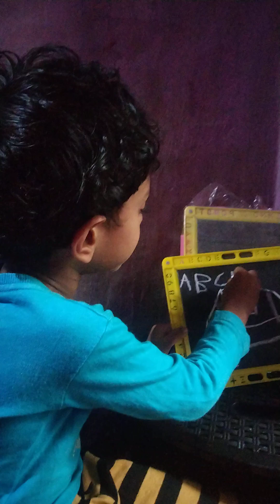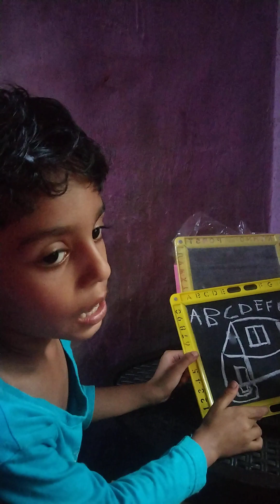LkG class /കുട്ടികൾക്ക് ഒരു കുഞ്ഞു വീട് വരച്ചാലൊ